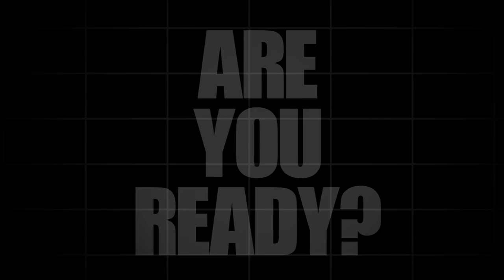Adam Pacitti Entrance Music & Video